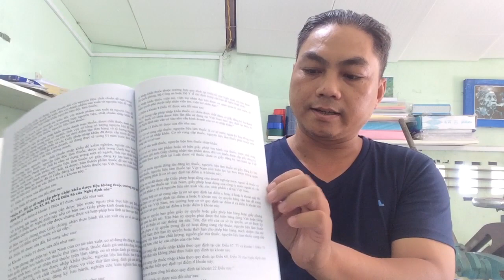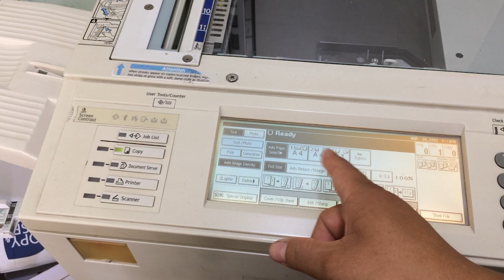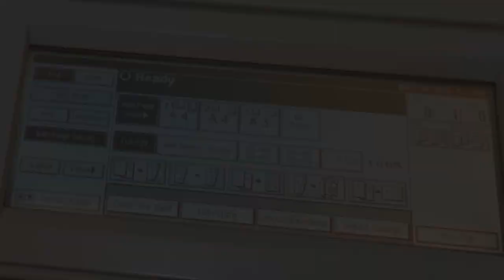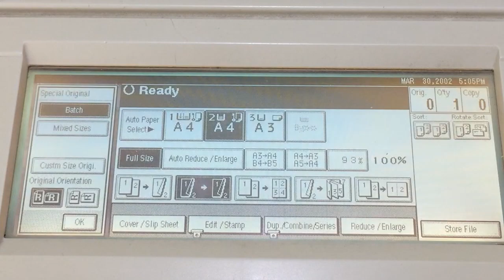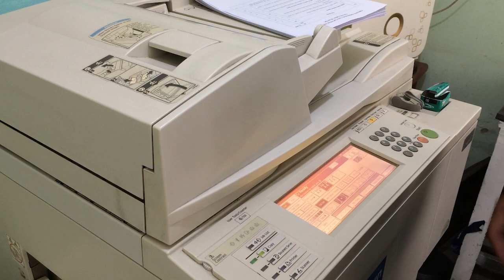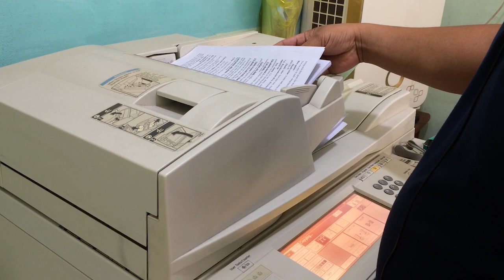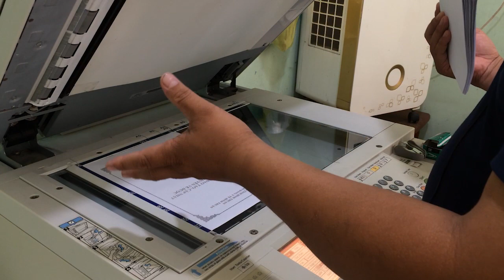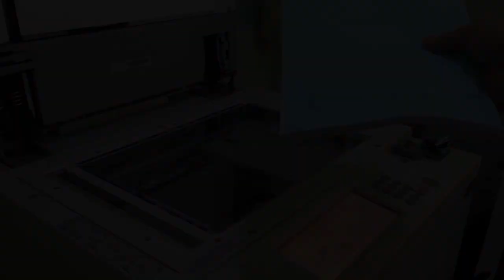Cách Photo Dịch Chuyển Lề Cho Tài Liệu l 3Đô Official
Khi nhận tài liệu từ khách hàng trước tiên các bạn phải kiểm tra xem phần lề tài liệu có sát với phần gáy đóng không. Nếu có thì mình sẽ chỉnh máy photo để lề dịch sang mép giấy. Video này mình sẽ chia sẻ cho các bạn Cách Photo Dịch Chuyển Lề Cho Tài Liệu. Chúc các bạn Thành công